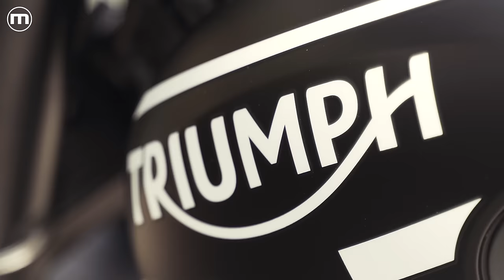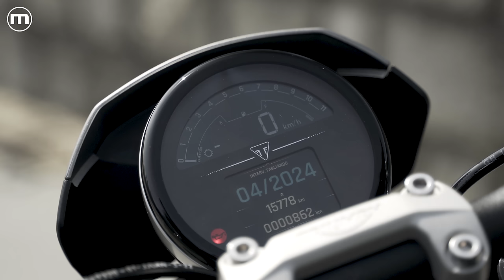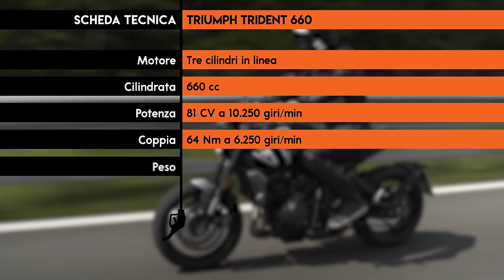Triumph Trident 660 | Molto più che una naked entry level. La prova in 4K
Rientra nella categoria delle naked entry level, cioè adatte come prime moto. Ma la trident di triumph è molto più che una moto fatta per iniziare: se da una parte è bella e giovanile, facile e compatta, è anche molto divertente, prestante, ricca in termini di dotazioni e capace di regalare sensazioni ed emozioni da grande, il tutto con un prezzo davvero interessante. Insomma, è una moto perfetta per essere guidata depotenziata, con patente A2, ma adattissima anche per proseguire la carriera motociclista una volta "maturi". Proprio per questa sua duttilità il suo Cool Factor è il rapporto qualità/prezzo. La prova.

00:00 - Intro
01:10 - Estetica, finiture e dotazioni
02:11 - Motore e ciclistica
03:40 - Prova
09:32 - Consumi
09:45 - A chi la consiglio
10:46 - Prezzo